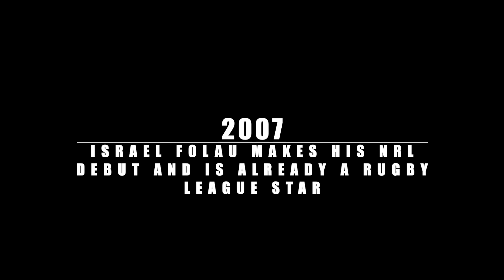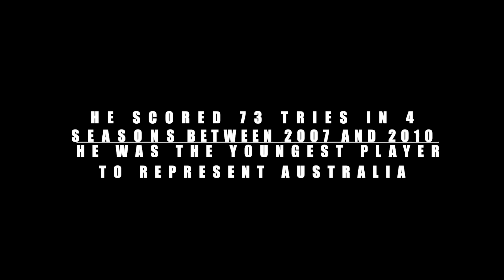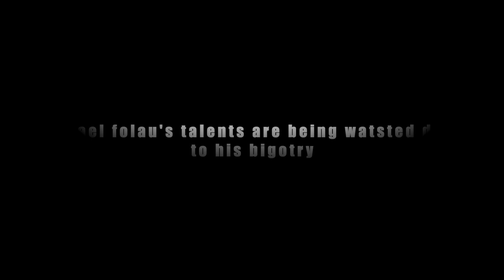The RISE and FALL of Israel Folau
There is no doubt that Israel Folau is one of the most gifted rugby players in the world. But non of that matters if you share your outdated views for the whole world. His career is ruined and hopefully we don't he again on the global stage.
Rugby is for everyone